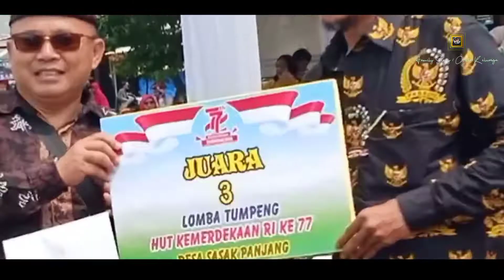KARNAVAL HUT KEMERDEKAAN RI KE 77 - Desa Sasak Panjang Tajur Halang Bogor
Semangat dan antusias masyarakat desa Sasak Panjang Tajur Halang Bogor mengikuti upacara bendera yang dilanjutkan dengan karnaval hari Kemerdekaan RI ke 77 yang tahun ini dipusatkan di lapangan komplek perumahan Inkopad.